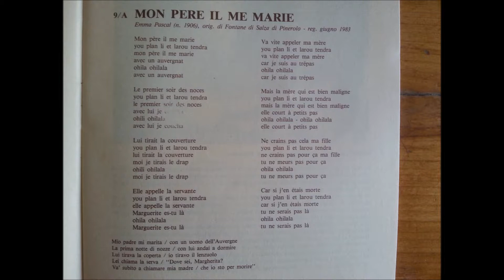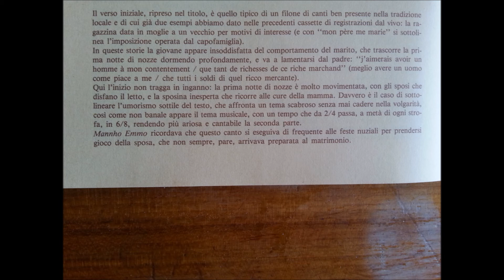La Cantarana Tin tun teno 9A Mon père il me marie